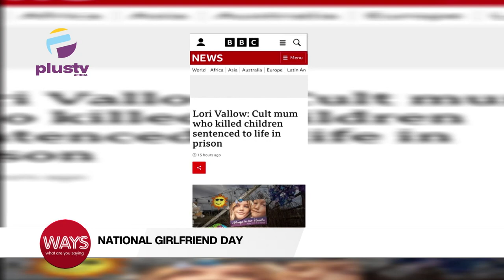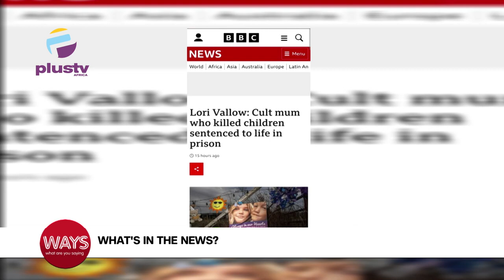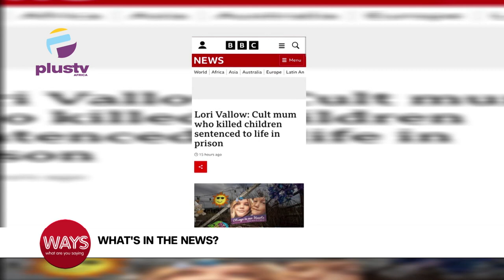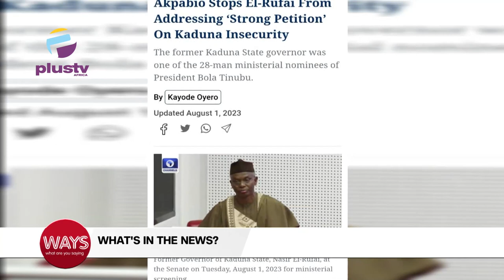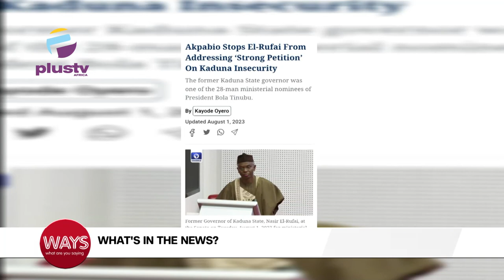Lori Vallow Who Killed Children Sentened To Life In Prison| Aircraft Crash On Lagos Busy Road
00:00 - National Girlfriends Day
02:49 - Lori Vallow, Cult Mum Who Killed Children Sentened To Life In Prison
05:59 - Akpio Stops El-Rufai From Addressing Strong Petition On Kaduna Insecurity
09:43 - Aircraft Crash On Lagos Busy Road